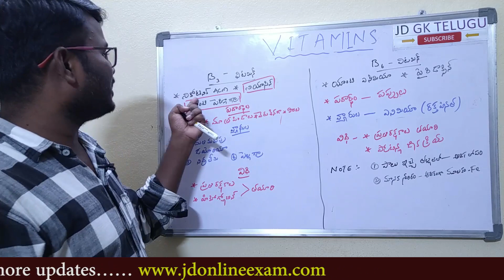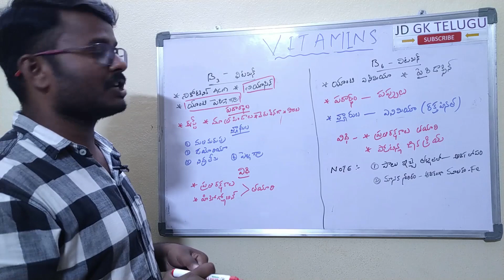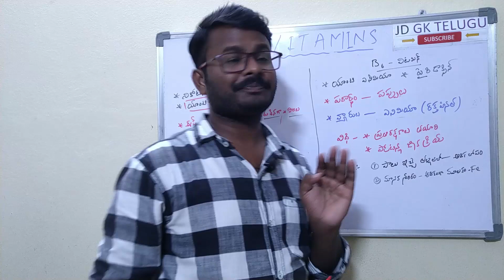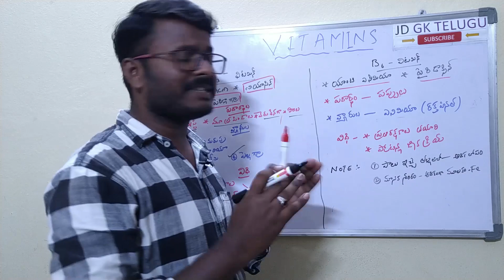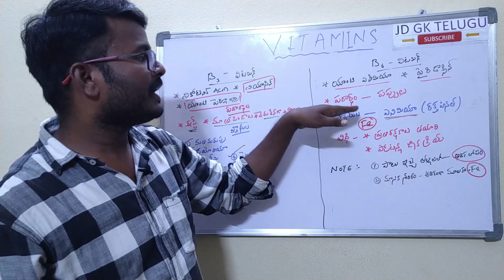vitamins || vitamins in telugu || విటమిన్ B3 and విటమిన్ B6 for all competitive exams ||JD GK Telugu